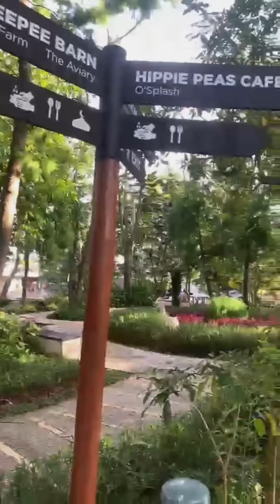sepatu roda 3 masuk skatepark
rolling happy